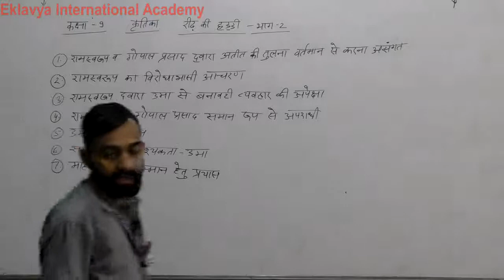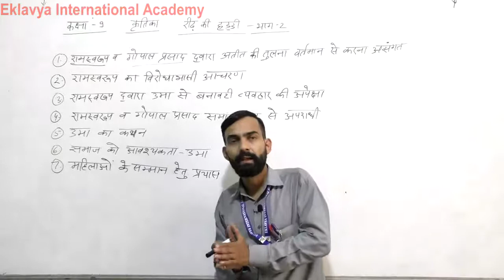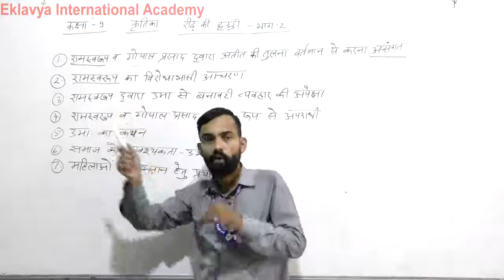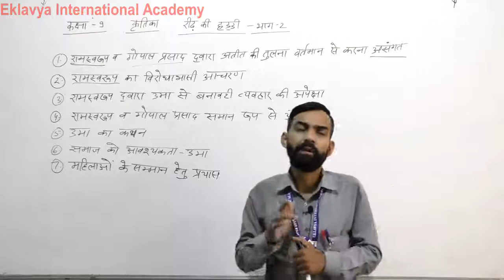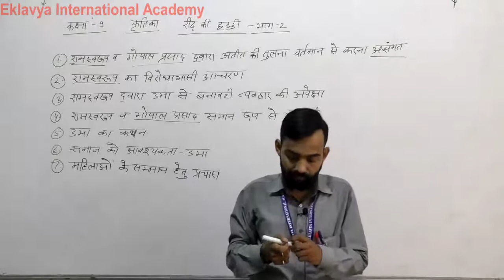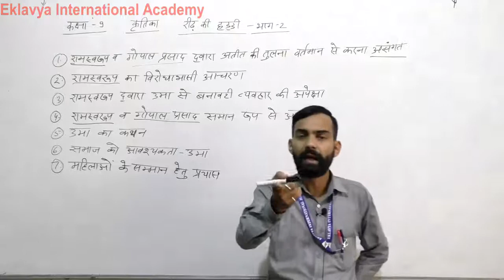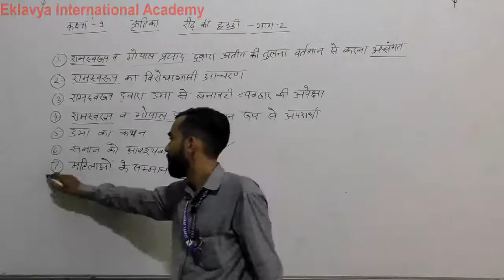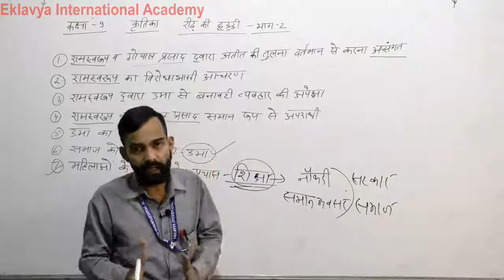IX Hindi Kirtika Ch Ridh ki hadhi part 2